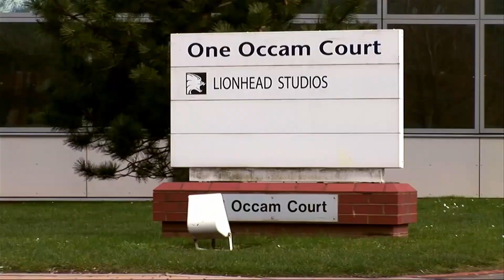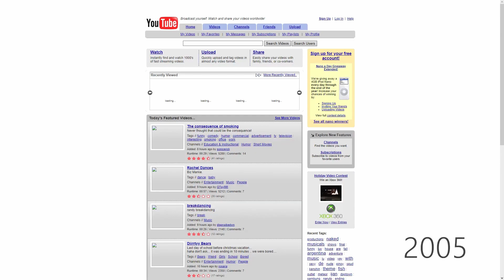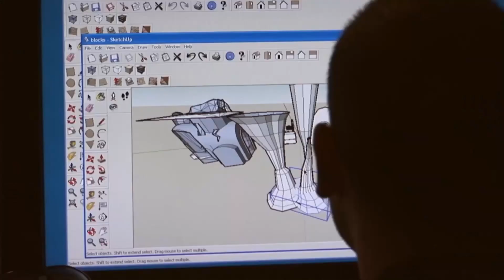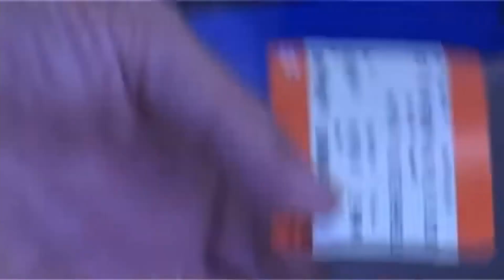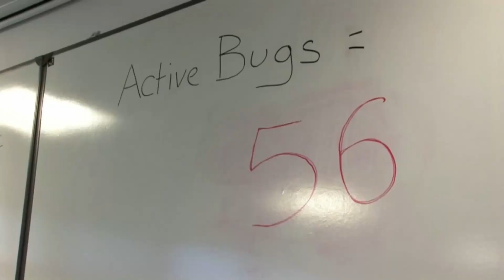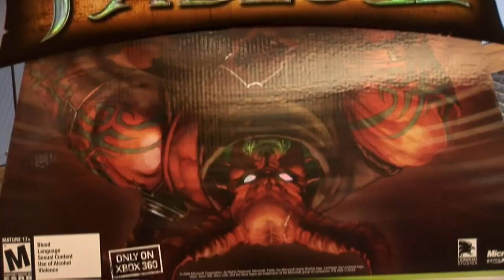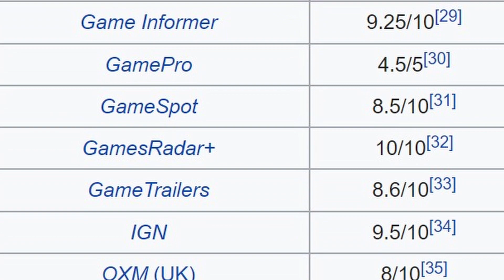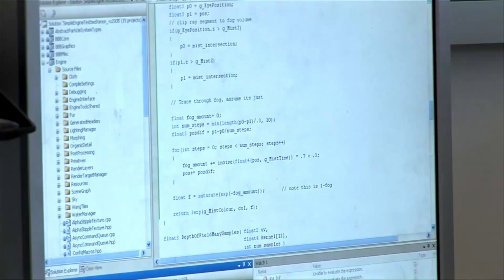История серии Fable. Часть вторая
Продолжаю рассказывать о создании серии Fable. На очереди вторая часть - хит продаж Xbox 360, ради создания которой пришлось пожертвовать многим.
Тайминги:
00:00 - В предыдущей серии
01:27 - Fable 1 ломала людей. До сиквела дошли не все
04:20 - Падение Lionhead. Финансовые провалы Movies и Black and White 2
06:35 - Продажа Lionhead и корпоративная культура
08:39 - Угрозы разработчикам и бюджетный софт
09:53 - Нововведения от Молиньё - собака и хлебные крохи
11:08 - Изменения сеттинга
11:52 - Механика смерти
13:38 - Англия против США. Microsoft против гачи
15:07 - Опять куча багов. Пришлось отказаться от механик
17:32 - Сюжет Fable 2 за 5 минут
22:03 - Успех по всем фронтам. Продолжению быть...